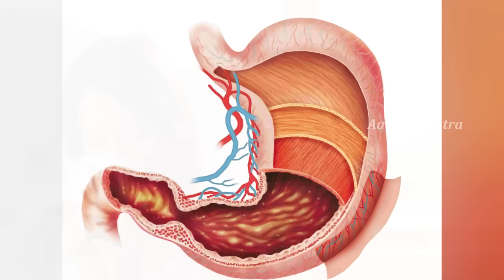మరీ వేడి మీద కాఫీ,టీ లు తాగుతున్నారా దాని వల్ల కలిగే దుష్ప్రభావాలు | Aarogya Sutra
Watch మరీ వేడి మీద కాఫీ,టీ లు తాగుతున్నారా దాని వల్ల కలిగే దుష్ప్రభావాలు on Aarogya Sutra